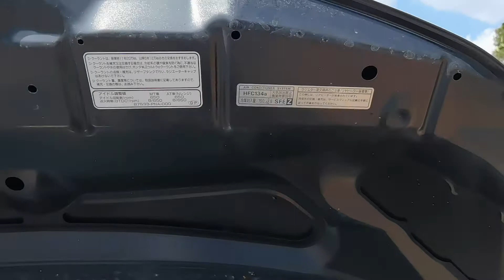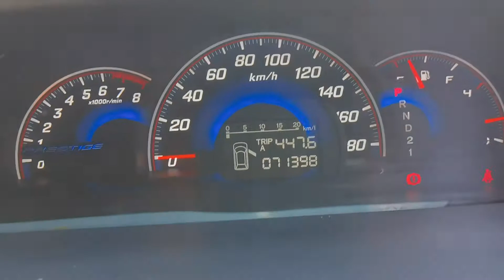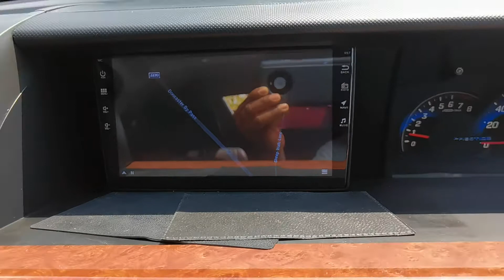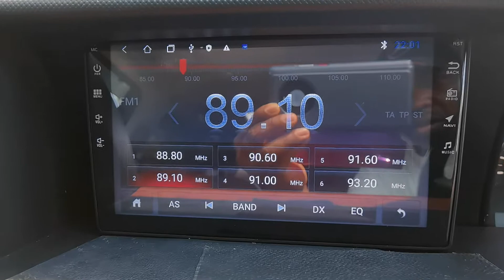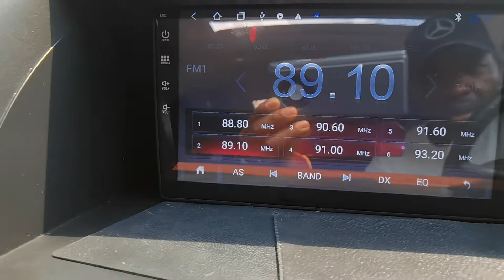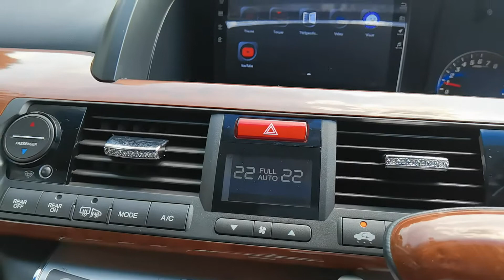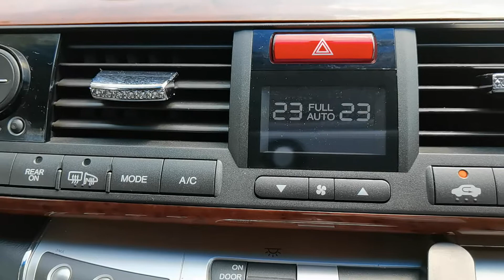Honda Ely Prestige 2.4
Outstanding by all standard, twin sun roof, twin electric passenger doors